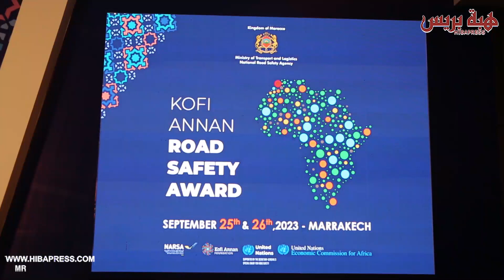مدير "النارسا ": جائزة كوفي عنان تثمن التجربة المغربية في تدبير السلامة الطرقية على المستوى القاري